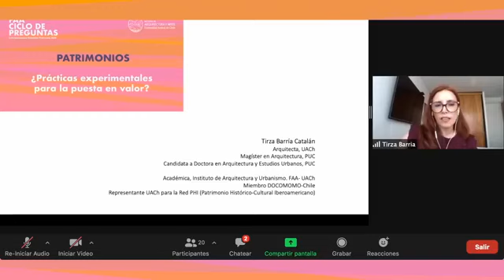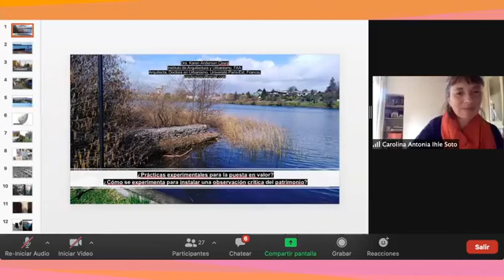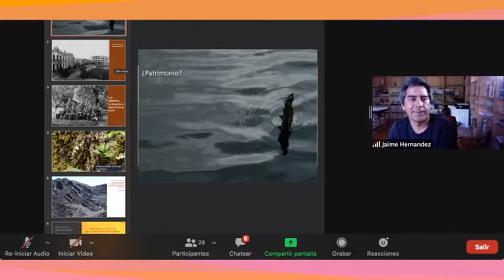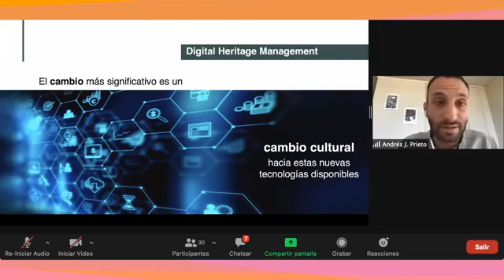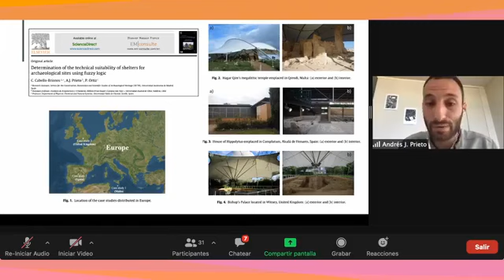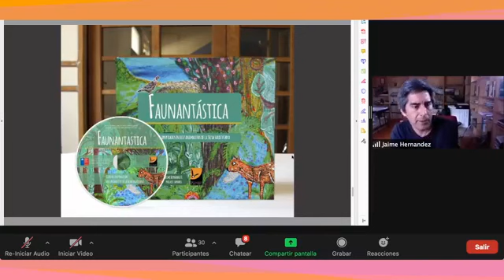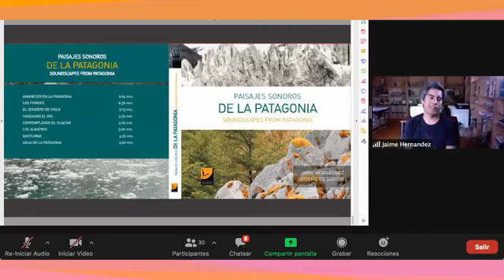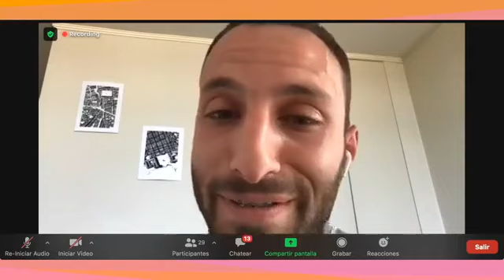CP10 ¿Prácticas experimentales para la puesta en valor?